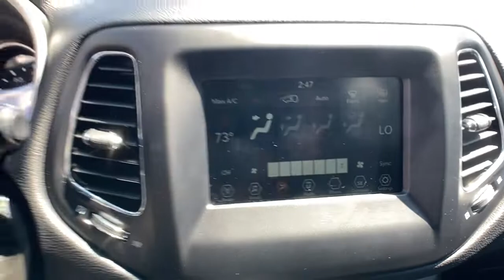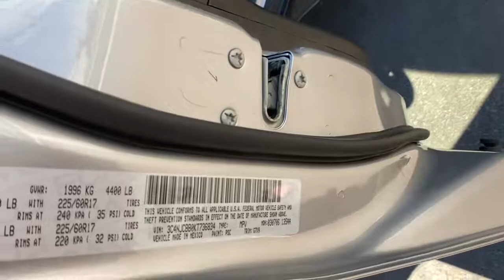2019 Jeep Compass Great Falls, Missoula, Helena, Billings, Kalispell, MT C1006A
SILVER/GREY Used 2019 Jeep Compass available in Great Falls, Montana at Subaru Great Falls. Servicing the Missoula, Helena, Billings, Kalispell, MT area.

Subaru Great Falls
800 Central Avenue

ONLY 12493 Miles! Latitude trim. FUEL EFFICIENT 31 MPG Hwy/22 MPG City! Dual Zone A/C Keyless Start Bluetooth Back-Up Camera Alloy Wheels iPod/MP3 Input. KEY FEATURES INCLUDE: Back-Up Camera iPod/MP3 Input Bluetooth Keyless Start Dual Zone A/C. BUY FROM AN AWARD WINNING DEALER: Were well known for selling the highest quality used vehicles in Montana. Our used inventory is rigorously inspected and reconditioned. Under 80K miles used vehicles come with a free 60-day/3k mile guarantee. Conveniently Located In Downtown Great Falls! Price does not include taxes $8.24 title license and $499 Dealer Doc Fee. The prices shown above may vary from region to region as incentives may depend on buyers residence. Incentives are also subject to change. Vehicle information is based off standa